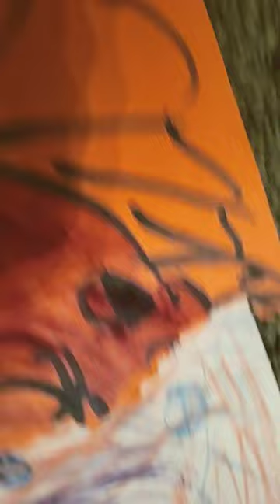September 16, 2023